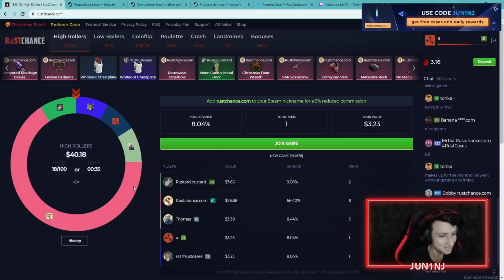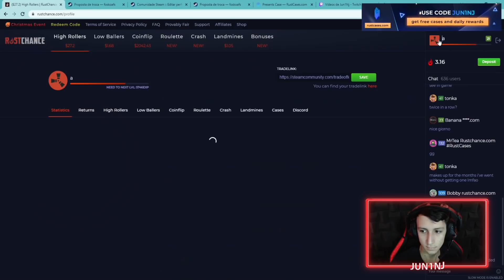VIERAM NOS RAIDAR EM 1 HORA DE SERVIDOR - Rust Ft. @sh0cker(Part 1/2)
Canal de stream ➥ (Lives a partir das 13:30)

Musica do final:
Bruce Wayne - Nbhd Nick